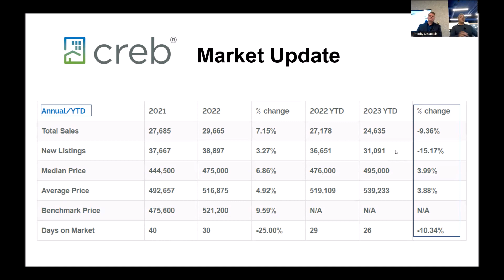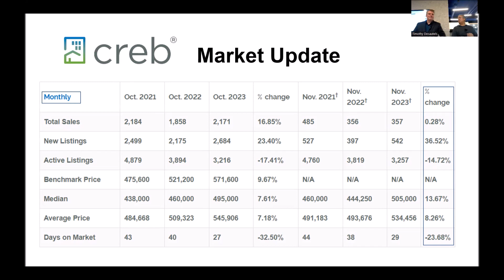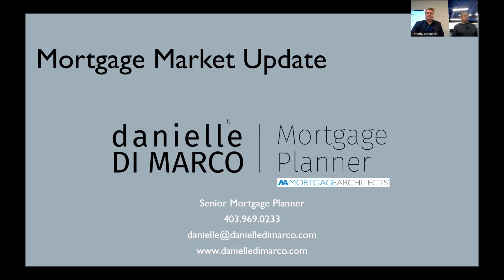Calgary Real Estate November 2023 Market Update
Welcome To CREW Real Estate Investing - Creating Wealth From Real Estate Since 2006

CREW November Calgary Real Estate 2023 Market Update

CREW Real Estate Investing is the premier source for real estate investing education.

This video shows a great example of how Azad Chandler & Tim Desautels educate their investors to invest the right way and how CREW Real Estate Investing can help you get there as well.

Buying the right property is the most crucial part to creating wealth from real estate. CREW Real Estate Investing is licensed with  ReMax iRealty Innovations.
Buying, Selling, & Investing in Real estate has never been so easy!

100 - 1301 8th Street. SW